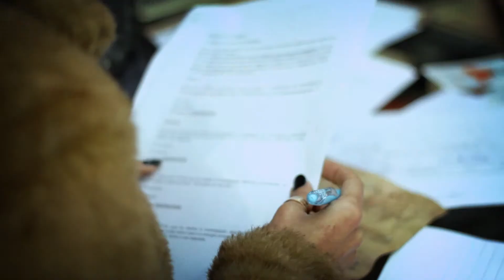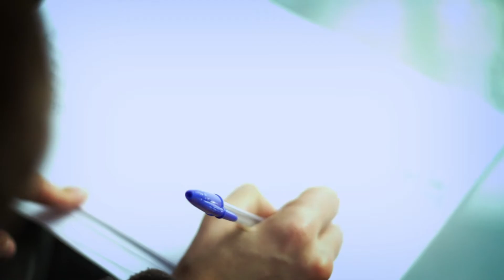Mostra U.Porto 2014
Neste pequeno vídeo, divulgamos a atividade que dinamizámos na Mostra U.Porto 2014.